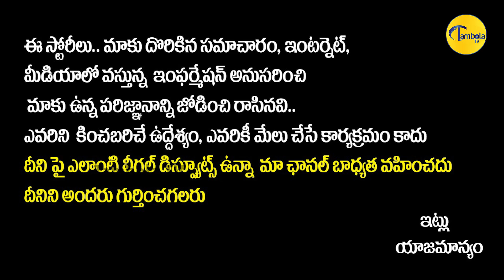Prakash Raj vs Hero Suman | Local vs Non Local War || Maa Election 2021 || Suman About Prakash Raj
Prakash Raj vs Hero Suman | Local vs Non Local War || Maa Election 2021 || Suman About Prakash Raj || TambolaTV